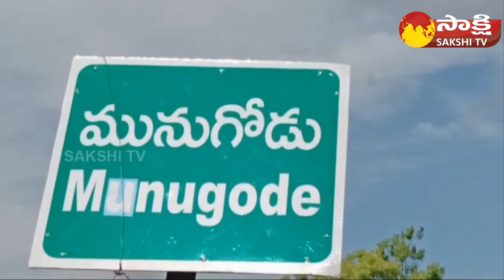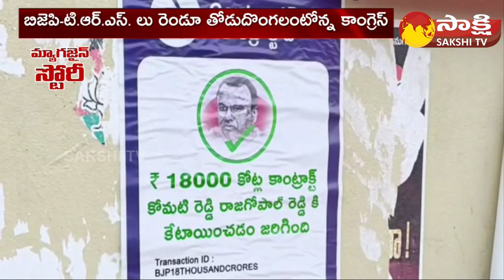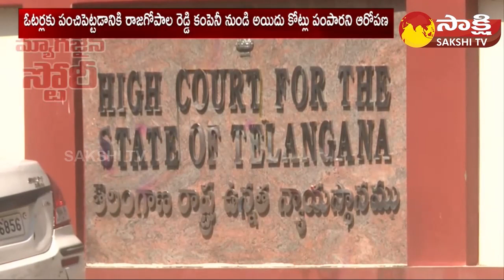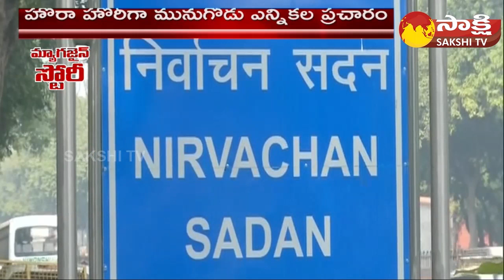Munugode By Election Special Story | TRS vs BJP vs Congress | Magazine Story | Sakshi TV